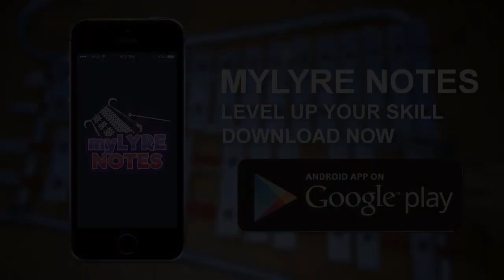Learn To Meow - Xiao Feng Feng - Lyre Cover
In this video I'm showing you my cover for Learn To Meow - Xiao Feng Feng - Lyre Cover by using a Lyre music instrument.

Like my cover?

Many Thanks

Aurally Arranged and Played by Joyce Pauline Tantuan
Chords / Letters / Notes
INTRO:
F# - G# - A#(HIGH) - C# - F# - A#(HIGH)(2X)
G# - F# - G# - C#(HIGH)(4X)
F# - F - F#(5X)
F - F# - F - F# - F - D# - C#
C#(2X) - D#(4X) - B
C# - A# - C# - A# - C# - G# - F#
C# - A#(HIGH)(3X) - B(HIGH) - C#(HIGH) - F#(2X) - A#(HIGH) - G#

VERSE 1:
C#(HIGH)(3X) - C#(HIGH)(2X) - D#(HIGH) - C#(HIGH) - A#(HIGH) - C#(HIGH)
F#(2X) - G# - A#(HIGH) - A#(HIGH)(3X) - G# - F# - A#(HIGH)
A#(HIGH) - G# - F# - F#(3X)
F#(4X) - C#(3X) - A#(HIGH) - F#
C# - B(HIGH) - B(HIGH)(3X) - A#(HIGH) - F# - G#

REPEAT VERSE 1 LINE 1 IN LOW NOTES
C#(2X) - F# - F#(3X) - A# - D# - C#
A# - C# - A# - D#(2X) - B
D# - C# - A#
C# - A# - C# - G# - F#
C# -A#(HIGH) - A#(HIGH) - B(HIGH) - C#(HIGH) - F#(2X)
A#(HIGH) - G#

C#(2X)

CHORUS:
REPEAT INTRO
REPEAT INTRO LINE 1 TO 6
C# - B(HIGH) - B(HIGH)(3X) - A#(HIGH) - F# - G# - F#

REPEAT VERSE 1 STANZA 2
C#(2X)
REPEAT CHORUS
REPEAT INTRO
C# - B(HIGH)(2X) - A#(HIGH) - B(HIGH) - C#(HIGH)
F# - G# - F#